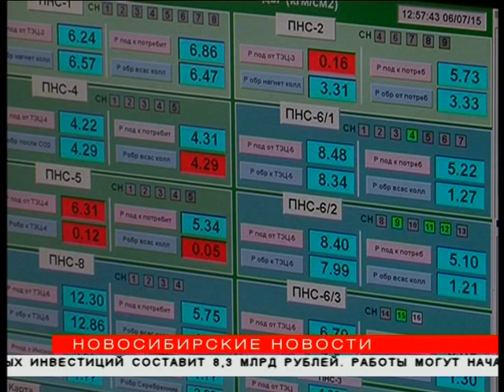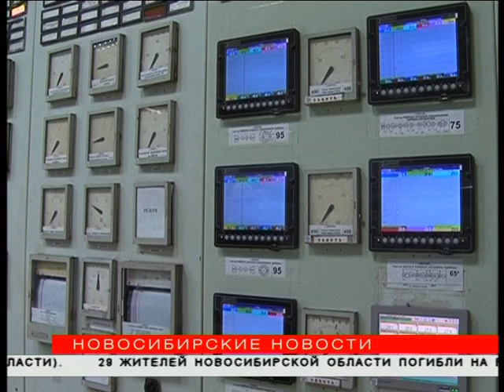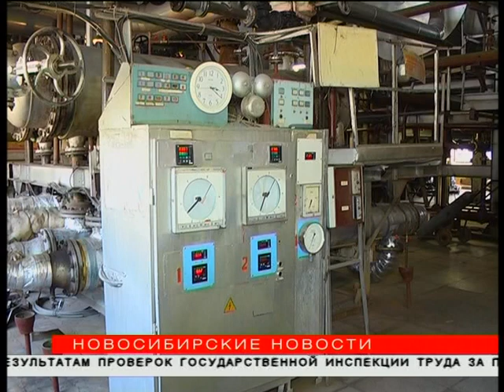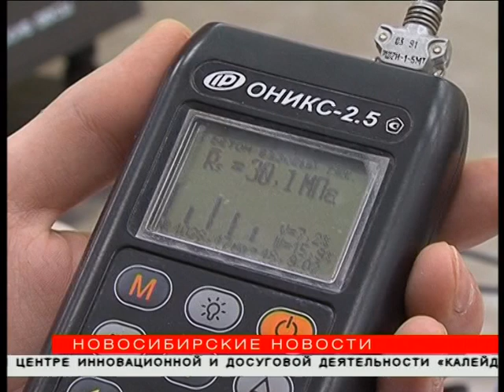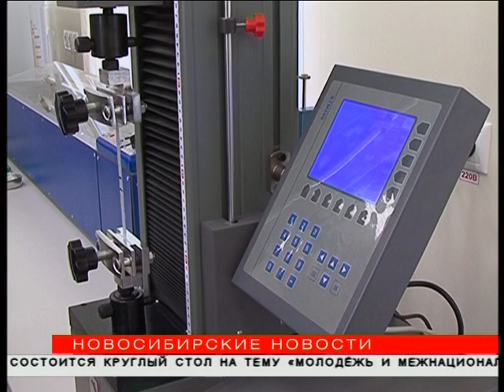"Новосибирские новости" от 17 мая 2018 года